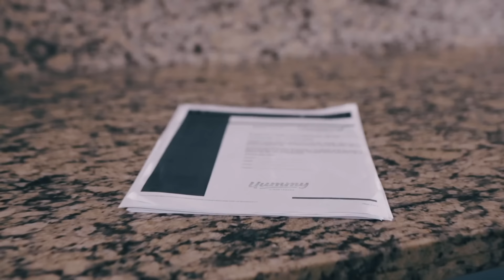Yummy Rides - Plus: La forma más cómoda de viajar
¿Conoces Plus? La forma más cómoda de viajar solo, con amigos o con tu familia. Yummy Rides, la forma más cómoda, segura y rápida de viajar.